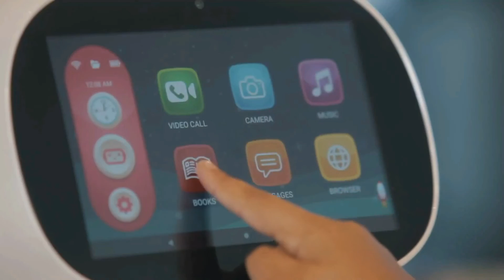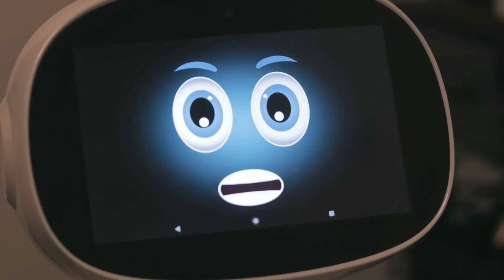Best Personal Robots In 2022 - Top 5 Personal Robots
I created a list of the 5 Best Personal Robots of 2022 and they are available on amazon, search no further because I'm giving you the top Best Personal Robots of 2022 so you don't have to.

00:00 Introduction
00:25 1.)  Vector Smart Robot
✓ Amazon US
Vector Smart Robot is voice-activated and will answer questions, take photos for you, time dinner, show you the weather, and more. He even comes with Alexa built-in!

01:52 2.)  Ruko Smart Robot
✓ Amazon US
Ruko smart robot named Carle can be controlled by a phone APP, remote controller, voice command, and gravity sensor easily, kids can have more fun per their age levels.

03:25 3.)  ROYBI Robot Smart
✓ Amazon US
ROYBI Robot sees to say hello and initiate friendly conversations. It never listens to conversations, nor does it record any videos.

05:01 4.)  Miko Smart Robot
✓ Amazon US
Miko Smart Robot to understand and respond to a kid's world, instilling feelings of companionship and social connection to help build confidence.

06:29 5.)  Misa Smart Robot
✓ Amazon US
Misa Smart Robot is a next-generation social family robot. Smart, interactive, and uniquely mobile, Misa can play with your children, handle your schedule, and keep your home safe.

My youtube channel "Top Prodo" is a participant in the Amazon Services LLC Associates Program, an affiliate advertising program designed to provide a means for sites to earn advertising fees by advertising and linking to Amazon.com.*Amazon and the Amazon logo is trademarks of Amazon.com, Inc., or its affiliates.